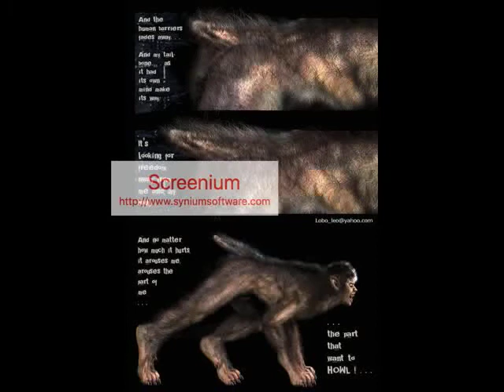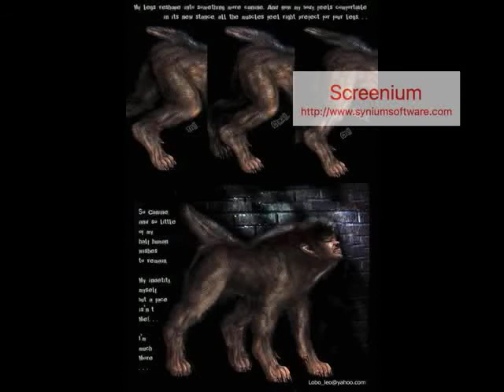Circuit Bent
winx club